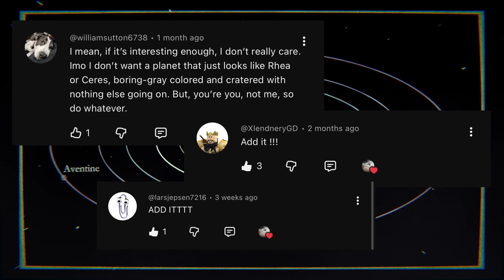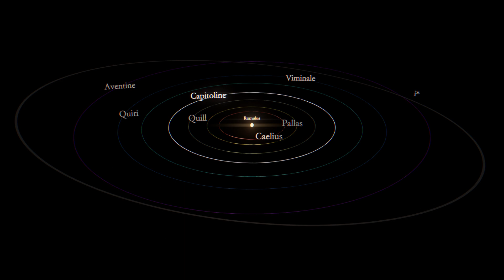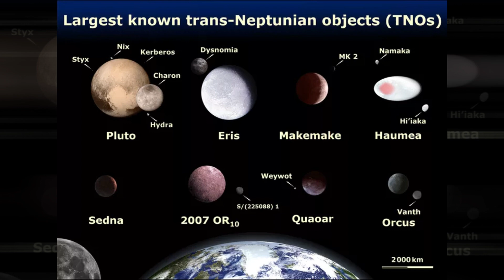My Gift To You - JWC EP. 7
In this episode, you get a present. Happy holidays, and thank you for 2K!

No Place Like Home, the latest JayChoken single, out on spotify

Visuals made in Blender.